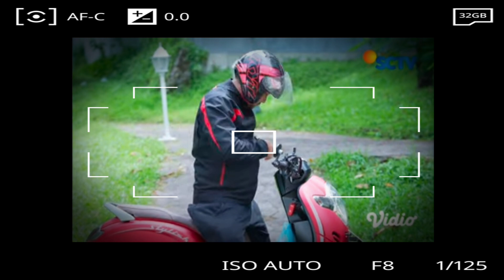SELAMAT JALAN CYNTIA, CINTA SETELAH CINTA SCTV HARI INI RABU 8 FEBRUARI 2023_FULL EPISODE